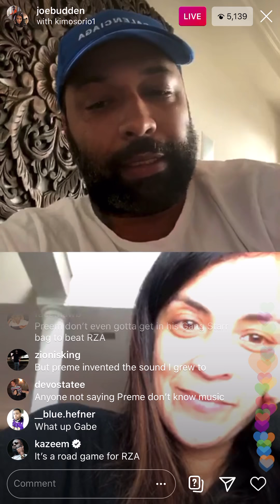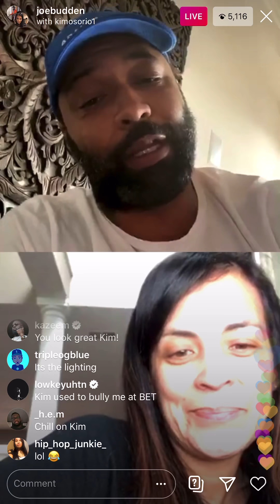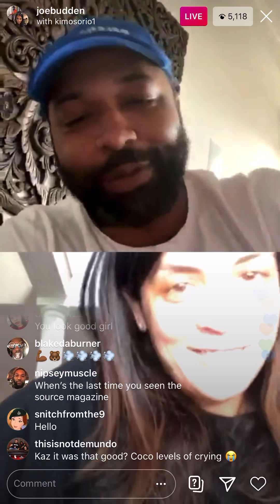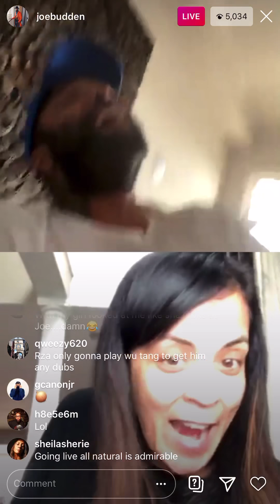Joe Budden and Kim Osario talk DJ Premier vs RZA battle on IG Live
On today’s episode of Cup of Joe, Kim asks Joe who’s he got in this upcoming battle of the Boombap titans